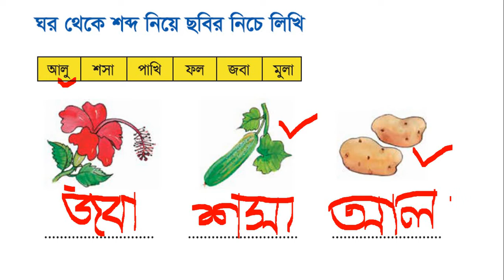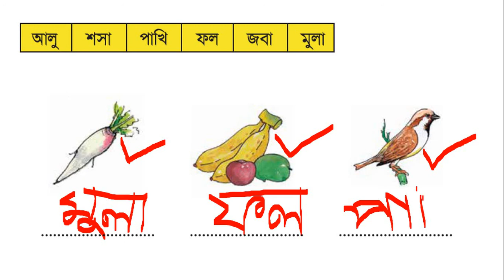ছবি দেখে শব্দ লেখা । দ্বিতীয় শ্রেণি। আমার বাংলা বই ।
২য় শ্রেণি আমার বাংলা বই (NCTB)
দ্বিতীয় শ্রেণির জন্য
দ্বিতীয় শ্রেণি পাঠ্য বই
Class 2  Text Book
Home work
ঘর থেকে শব্দ নিয়ে নিচে লিখি